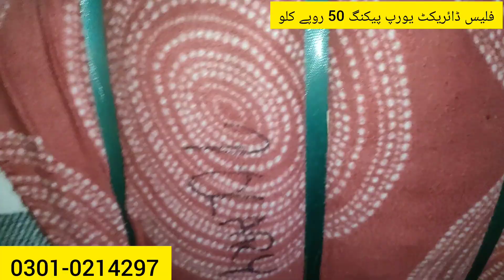Mix Fleece Direct Packing Europe 50Rs per kg _ Wholesale clothing market